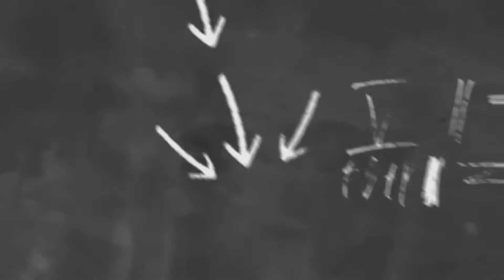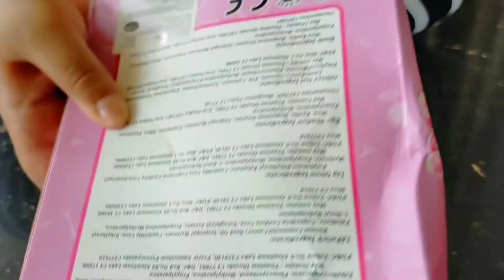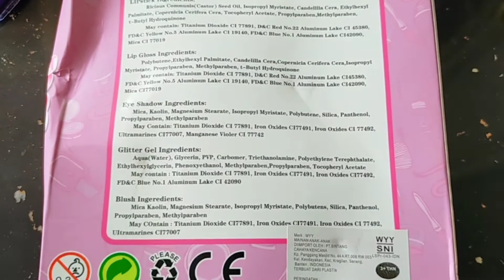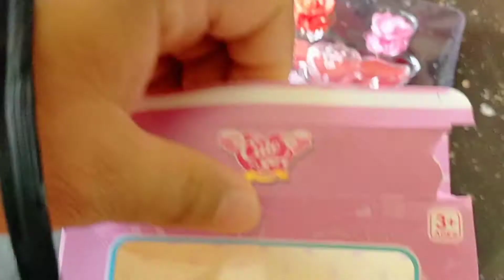hadiah istimewa buat anak perempuan | memahami emosi anak perempuan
hai gaes
hari ini kakak nana belanja sama papa alat make-up

yuks ikutin kakak nana belajar menggunakan makeup